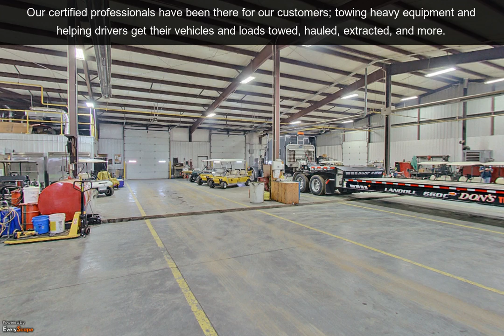Don's Truck Towing & Truck Wash | Sedalia, MO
Don's Truck Towing & Truck Wash is in Sedalia, MO. Our certified professionals have been there for our customers; towing heavy equipment and helping drivers get their vehicles and loads towed, hauled, extracted, and more. To Interact with this ypVideo 360 Virtual Tour